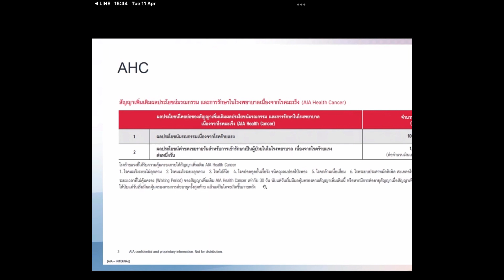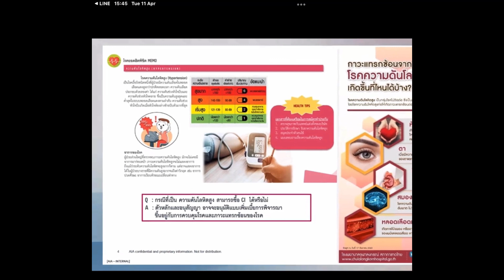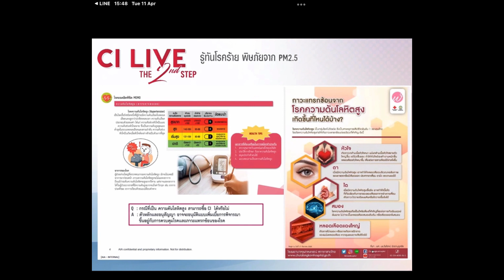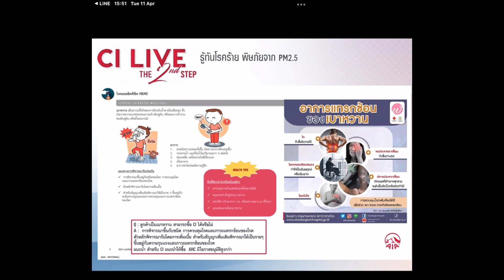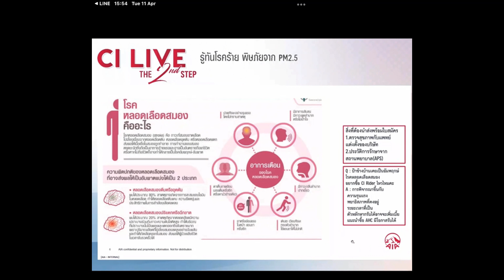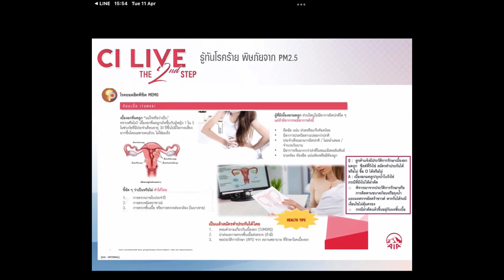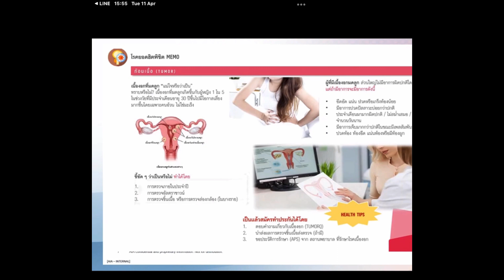HT,DM,Tumor ความดัน เบาหวาน เนื้องอก ซื้อประกันได้ไหม